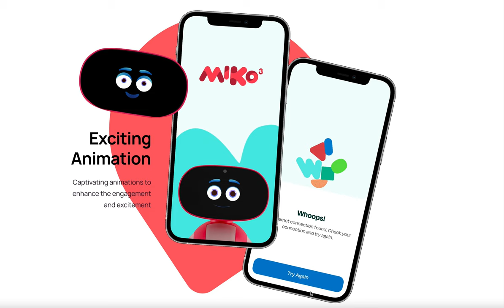Miko Animation | Lollypop